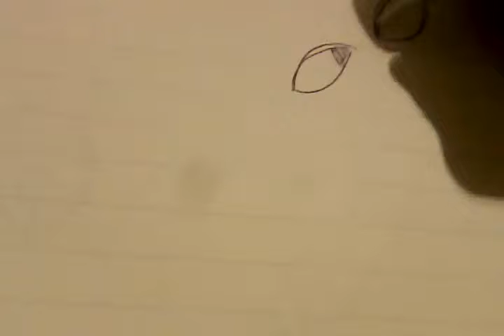Como dibujar a gastly .pokemon.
Likeeee!!!